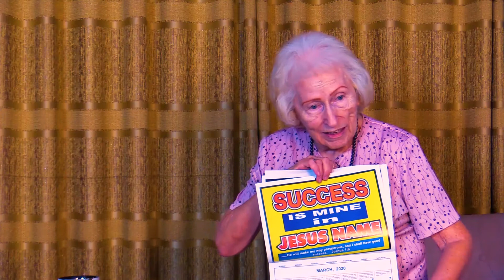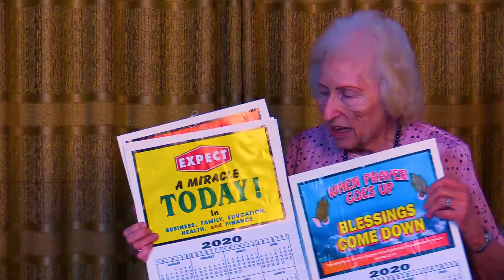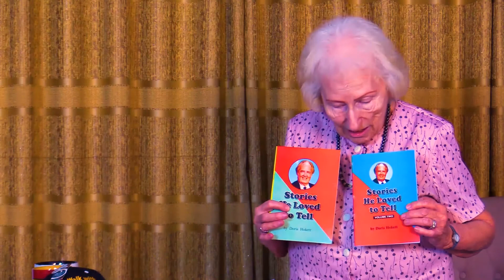HOPE - Rev. Dr. Doris Hokett | September To Remember Day 2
Rev. Dr. Doris Hokett has been a missionary in Africa for over 50 Years, travelling the continent as well as other European and Asian countries and ministering alongside her husband Arthur who has since gone to be with the Lord. At age 81, Rev. Doris still ministers with such simplicity and profound grace and the Lord continually affirms her ministry with many signs and miracles.

On this session, she teaches on HOPE and with the array of testimonies that she shared, you should have new reasons to hope in God regardless of what situations you may encounter.